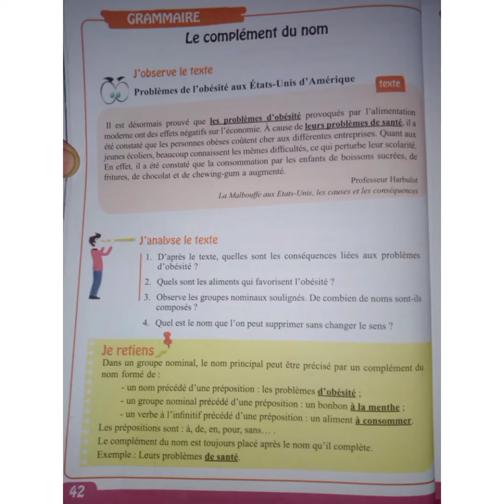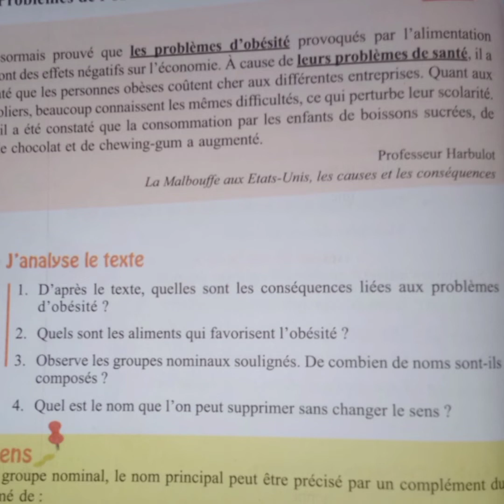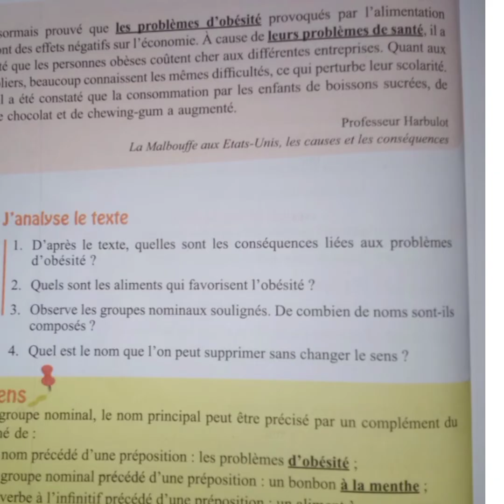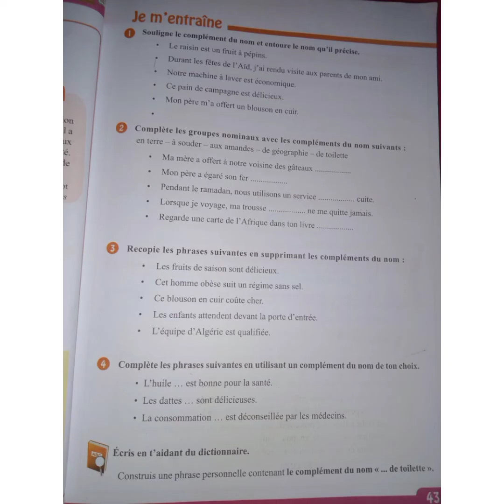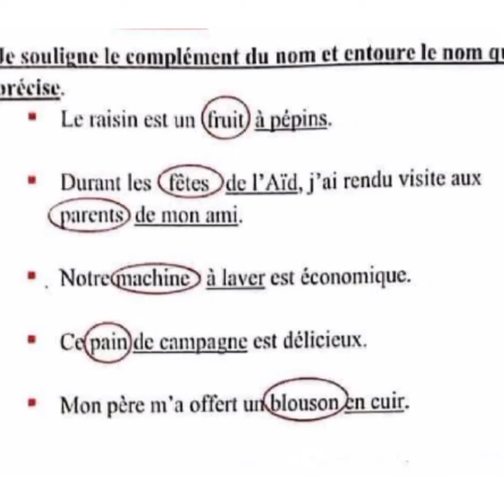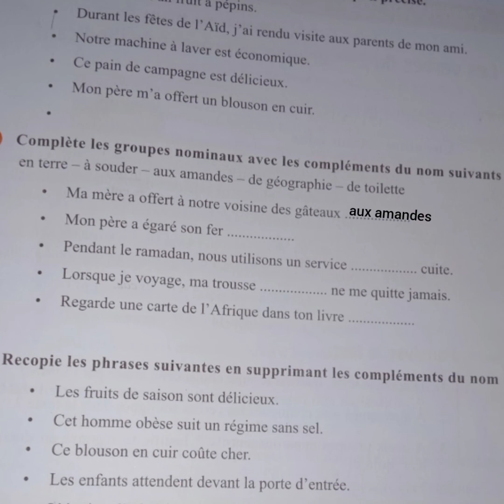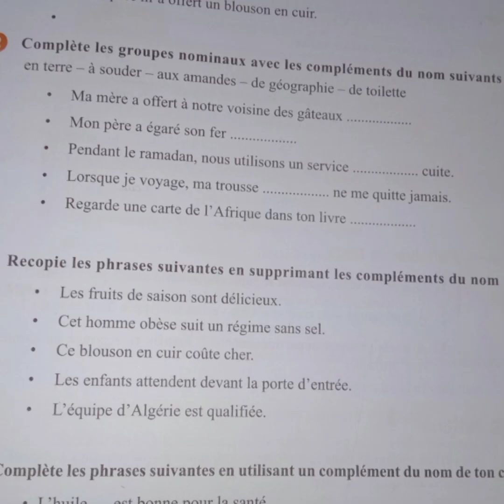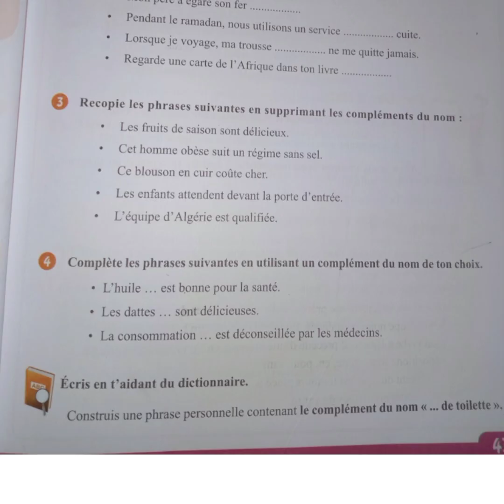فرنسية الاولى متوسط. الصفحة:42/43 le complément du nom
Grammaire. 1am. le complément du nom.

pages:42/43